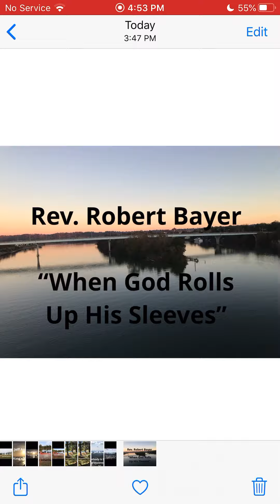Rev. Robert Bayer “When God Rolls up His Sleeves” (Oneness/Jesus Name Message)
Audio only apostolic preaching. If you are interested in the oneness message or Jesus name message, this is the perfect message for you. This is one of the best I have ever heard considering this preacher has each scripture memorized.